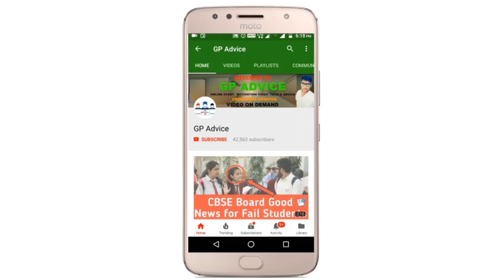BIG GOOD NEWS ! 😍 CBSE BOARD EXAM 2023 PASSING CRITERIA